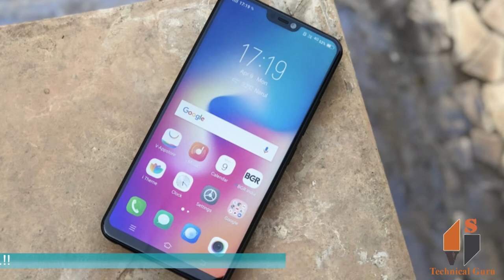Vivo Y83 full features and specification (Kannada)